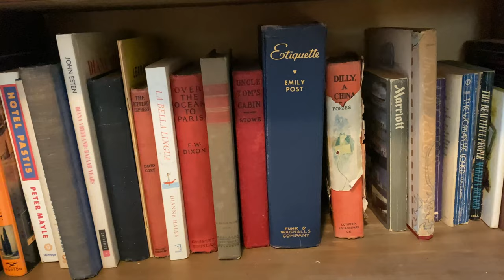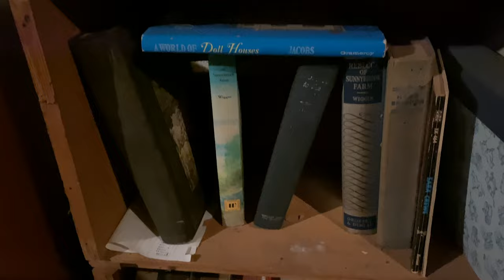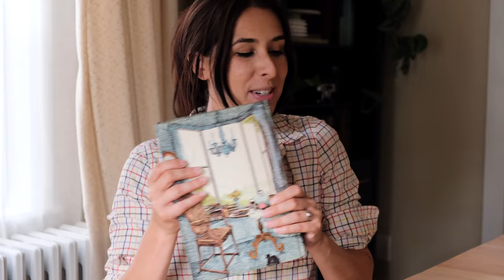This basement was FULL of treasures *ESTATE SALE HAUL* 🏠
Welcome back to the summer of Estate sales! Sharing an estate sale haul from this gem of a house with a basement full of treasures!

00:00 Intro
01:04 Estate Sale Tour
03:33 Haul
13:14 Dresser